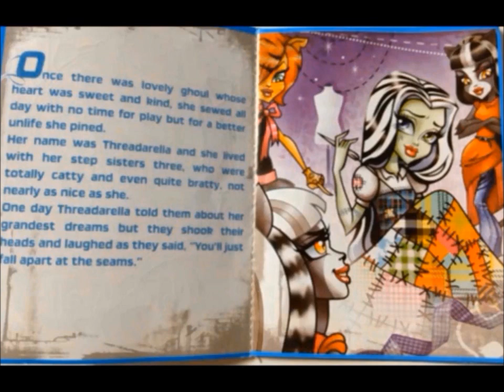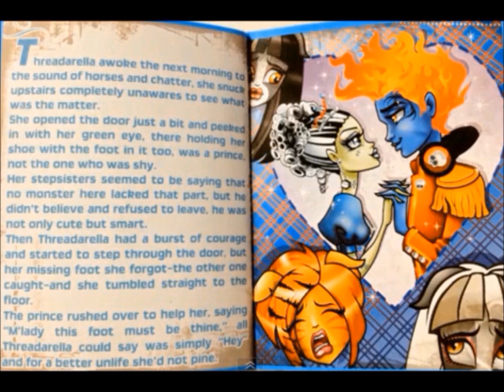Monster High Scarily Ever After Stop Motion (FT. WookieWarrior23)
A ghoul named Threaderella (Drusila) Is stuck with her totally catty and bratty step sisters. All she wanted was to go to the ball and her caniving sisters won't let her, but with a little bolts,sparks and magic you can get anything done. Featuring Ivan (Clothesandstars) as Holt Hyde, Alexis (Nessy) as Toralei, and Chase (crummenie17) as Abbey Bominable and Jackson Jekyll!